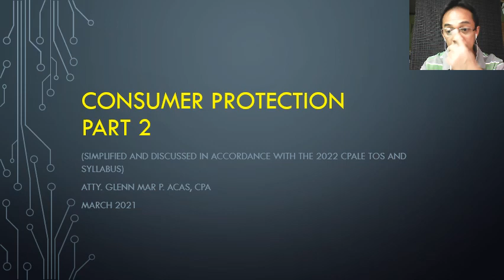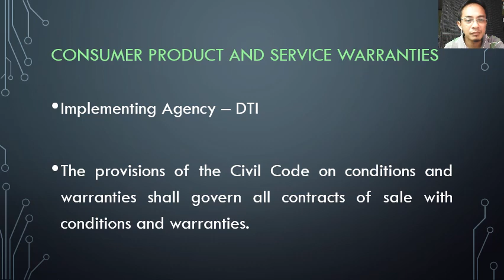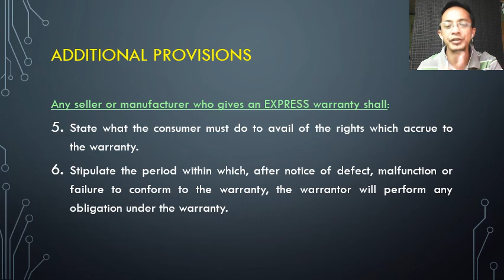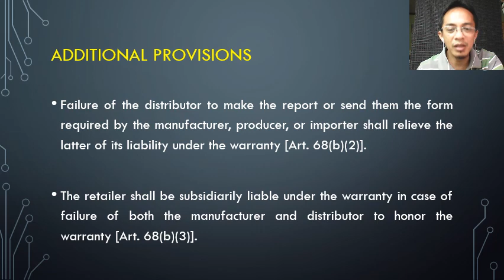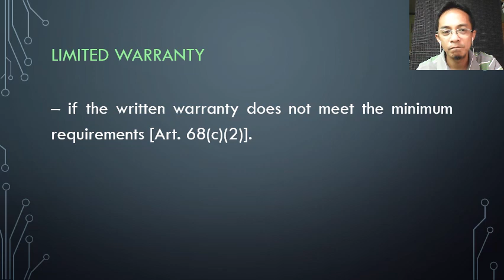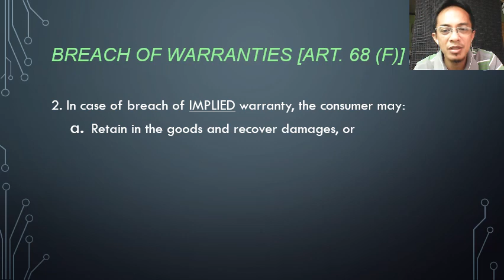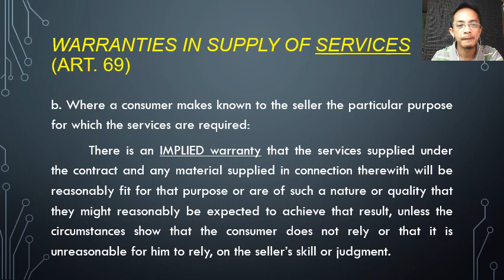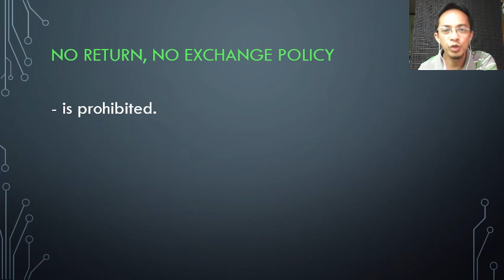11b Consumer Act (Part 2)